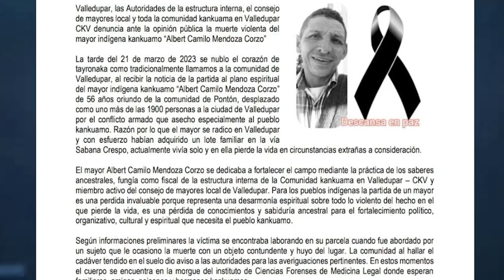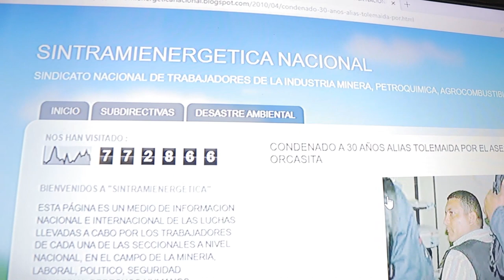Se entregó concejal de Codazzi investigado por concusión CLICK CNC 22 MARZO 2023